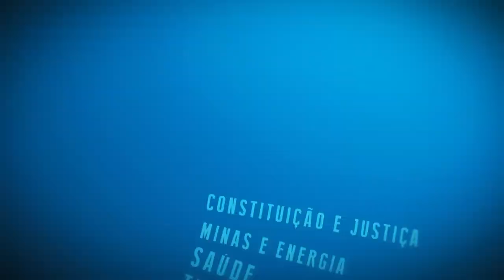Resumo Comissões - Com. Constituição e Justiça - 19/06/24